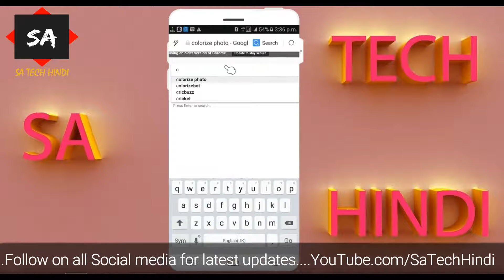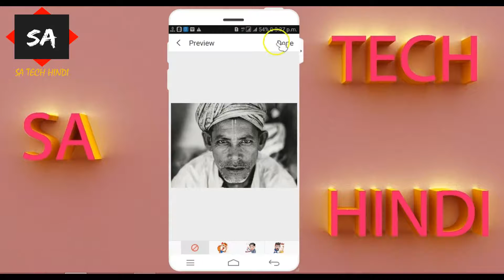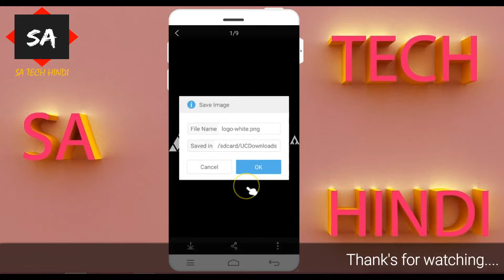How To Convert Old Back & White Photo To Color Photo Using Android Mobile [HINDI]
Convert Old Back & White Photo To Color Photo Using Android Mobile

Video Suggestions In The The Comments😉